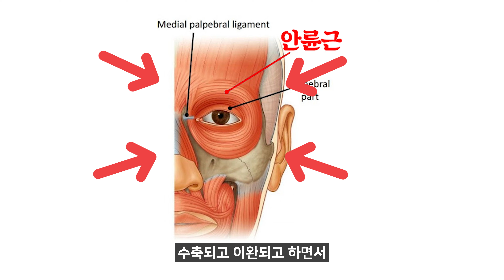(ENG/CN)눈 밑 떨림 현상의 원인과 해결 방법! 약을 먹지 않아도 치료할 수 있다?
가끔씩 간헐적으로 찾아오는 눈 밑 떨림 현상.
원인도 모르겠고 당연히 해결 방법 또한 알기 어려우실텐데요.
닥터케이가 자세하게 알려드리겠습니다!